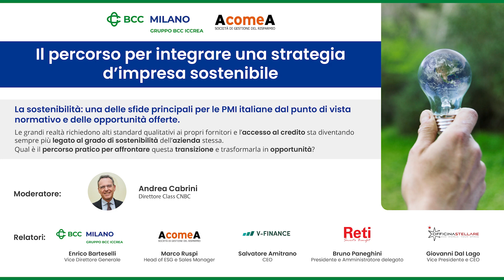PMI e sostenibilità: serve una strategia specifica per ogni azienda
Salvatore Amitrano , CEO di V-Finance, ci spiega perché, per avviare un percorso di integrazione ESG, sia necessaria una strategia sartoriale costruita sulle caratteristiche distintive di ogni azienda.

“Il percorso per integrare una strategia d’impresa sostenibile” è il titolo della tavola rotonda organizzata da AcomeA SGR e V-FINANCE, tenutasi il 19 aprile presso l’auditorium di BCC Milano a Carugate, a cui ha partecipato una platea di imprenditori locali.